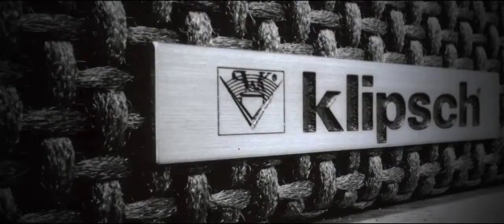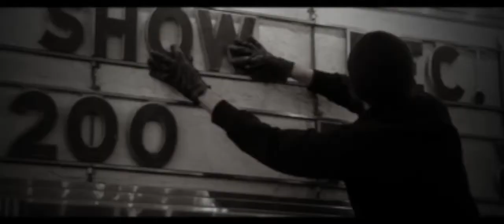Klipsch Brand Essence - Stereo Advantage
Klipsch offers a variety of quality sound products including stereo speakers, wireless home theatres control centers, center channel speakers, subwoofers, and headphones. Stop into Stereo Advantage today to view our Klipsch brand products.